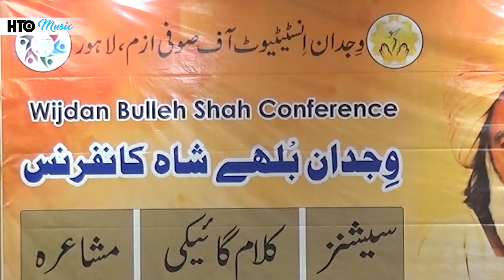Allah Hoo Allah Hoo | Qawali | Nadeem Jamil Qawal Party | Wijdan Sufi Conference | Bulleh Shah Urs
HTO HD | Home TV Office